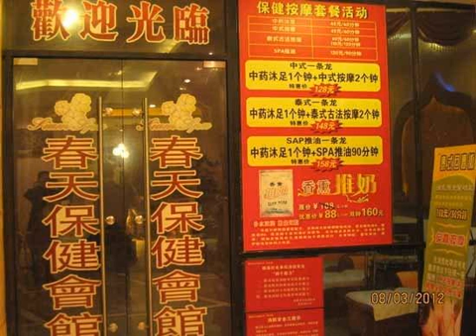Huayu Spring Hotel - Zhuhai - China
Huayu Spring Hotel hotel city: Zhuhai - Country: China

Address: No. 256, Lianhua Road; zip code: 519020

Huayu Spring Hotel offers accommodation in Zhuhai. It offers currency exchange and luggage storage service for your convenience.  It is 20 minutes' drive from Zhuhai Railway Station and 50 minutes' drive from Zhuhai North Railway Station.

 -- 珠海华羽春天酒店于珠海提供住宿，还提供货币兑换服务和行李寄存服务，方便客人入住。  珠海华羽春天酒店距离珠海火车站有20分钟的车程，距离珠海火车北站有50分钟的车程，距离宝安机场则有1小时的车程。  每间客房皆装有空调，设有一间带浴袍和吹风机的浴室。此外，客房还配备有冰箱、迷你吧和咖啡机，并配备有保险箱和一部电话。  酒店设有一个商务中心。